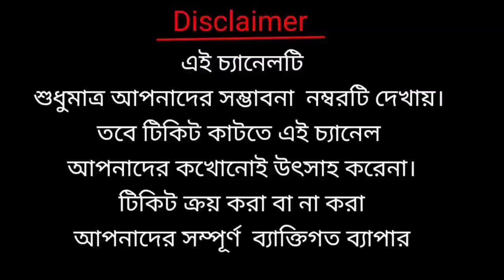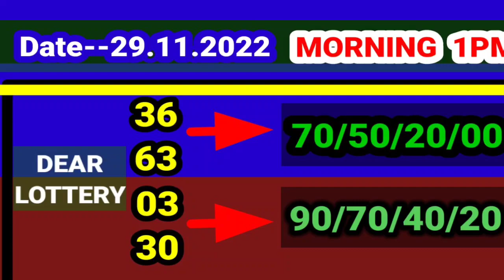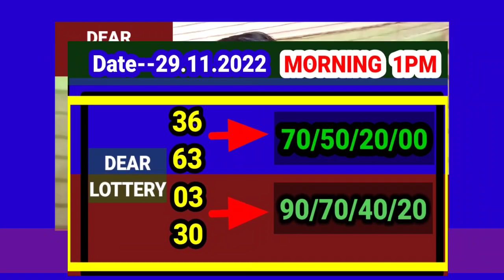29.11. 2022 9000/450 টাকা ঘরের middle part number target today। Nagaland state lottery Sambad